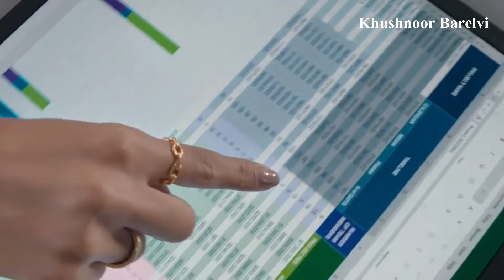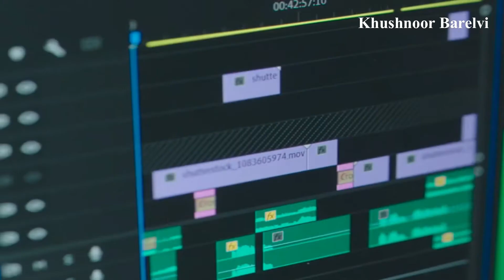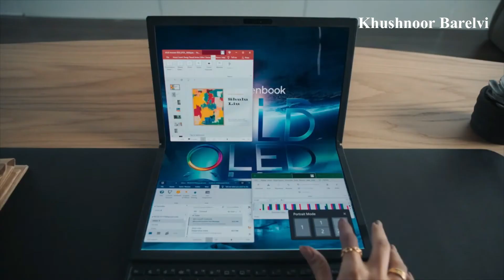Asus Zenbook 17 Fold OLED unveiled : Check price, specs and Features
Asus Zenbook 17 Fold OLED unveiled: Check price, specs and availability